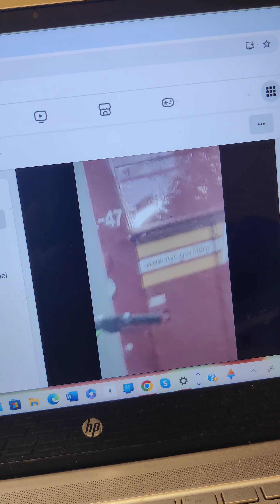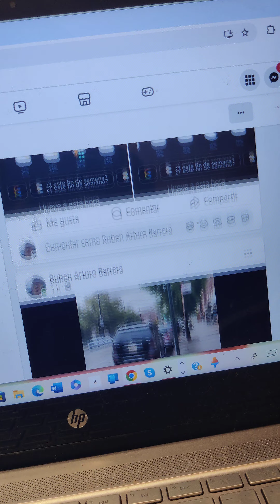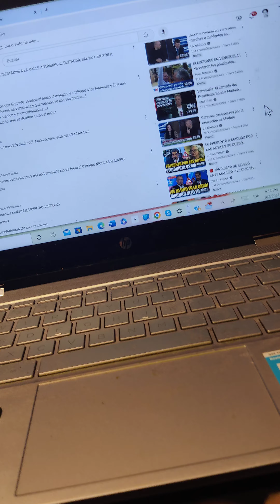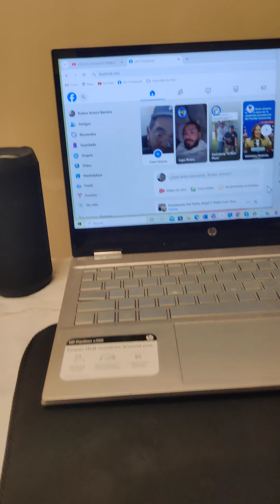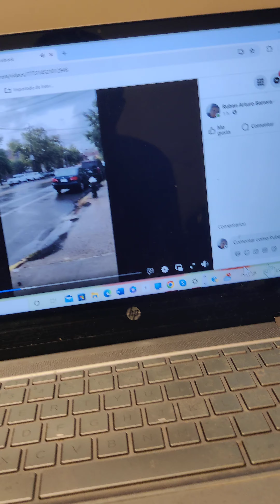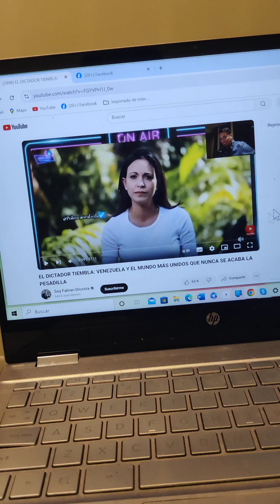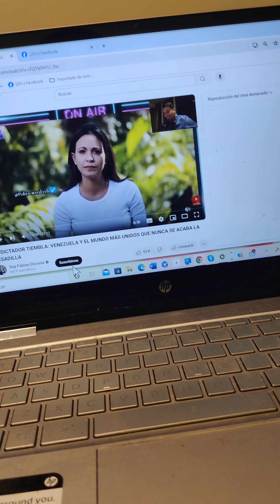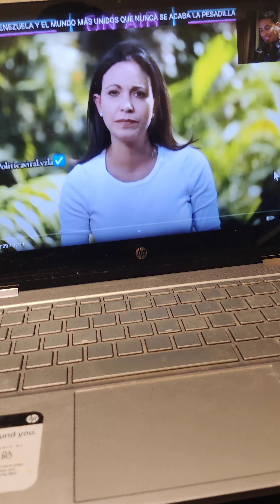EL LAPTOP E INTELIGENTE HOME NO SUFRIERON PROBLEMAS DESPUÉS DE LA LLUVIA